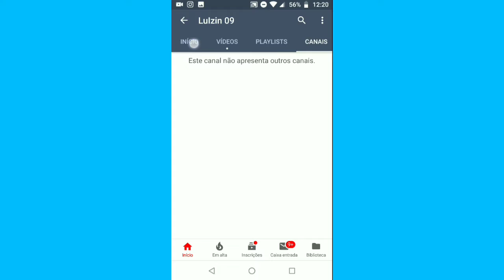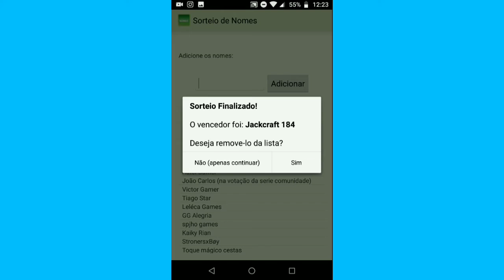FIVE CHANNELS #10 - GUUH BR (COM VOZ!) ‹FEED LIKE BR›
Olá pessoal, neste episódio da série FIVE CHANNELS (5 Canais), apresentei os seguintes Canais:

Se puderem passem lá e fortaleçam com 👍 no vídeo se gostarem, comentem FCFEED para ser identificado que você conheceu ele (ela) através deste vídeo, e caso gostar e for acompanhar, de preferência ative o 🔔 pra receber as notificações daquele CANAL.

Você pode doar a partir de R$10,00 para o Canal!